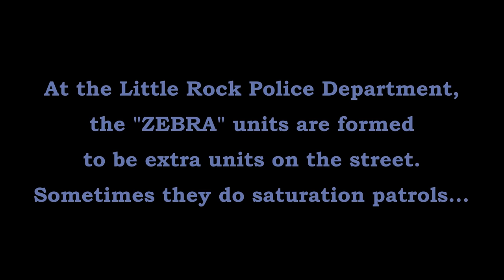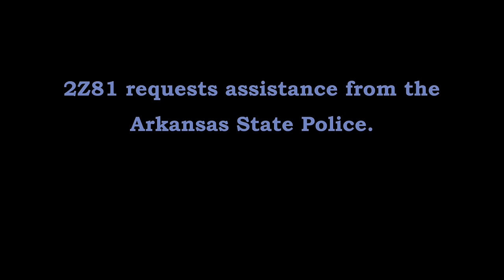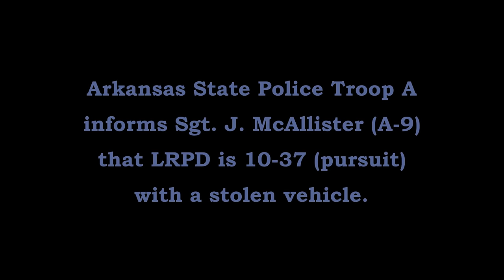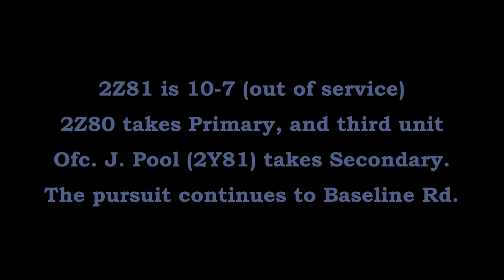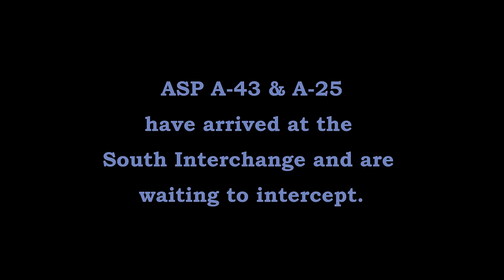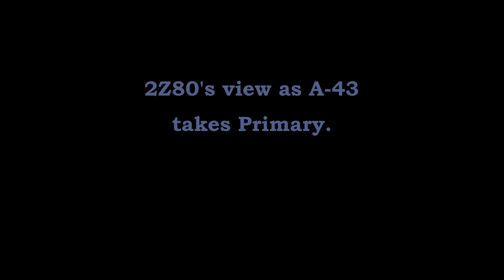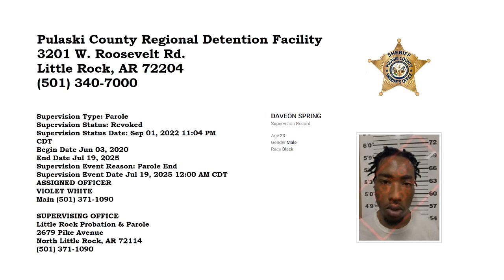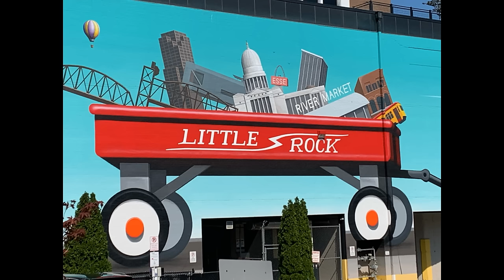Little Rock Police & Arkansas State Police Stolen Altima Mabelvale Pike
2 "ZEBRA" units spot a stolen vehicle on Mabelvale Pike and give chase. The pursuit goes from Southwest to Downtown and back twice. The passenger bails and takes a tumble. An unfortunate quality control issue occurs for primary unit 2Z81. However, ASP Troopers intercept the pursuit and shut it down quick.

Musical credits

intro:
Arkansas Native Jasper Williams “Just a Bad Dream”.

end:
Wayland Holyfield “Arkansas (You Run Deep In Me)” - Official State Song of Arkansas.